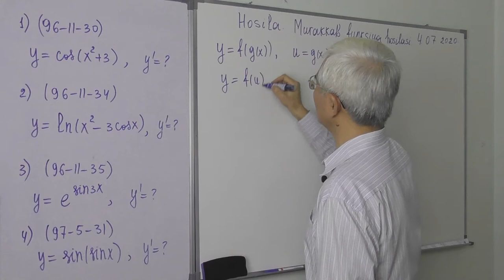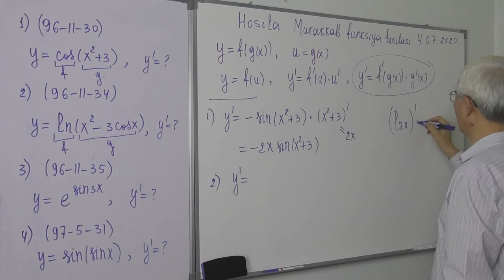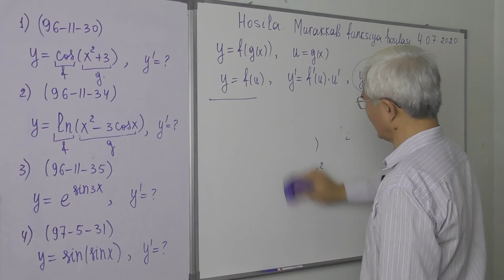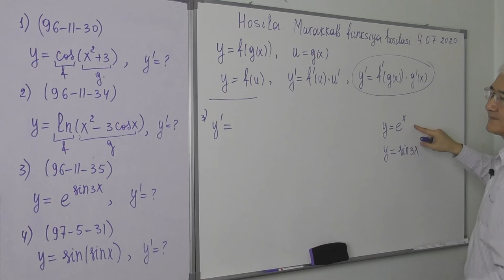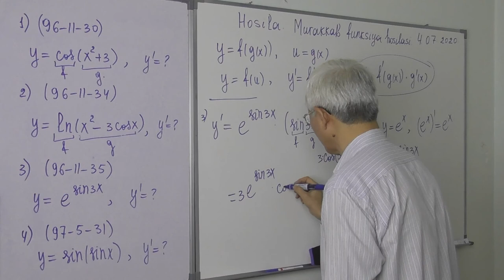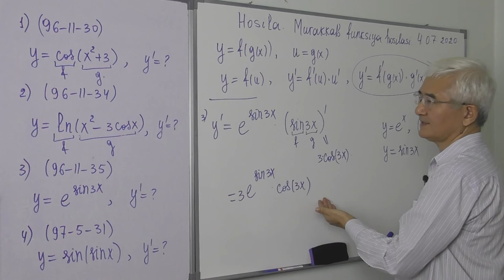9 6 2 Murakkab funksiyaning hosilasi Test1